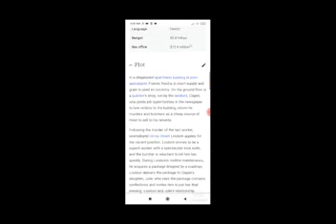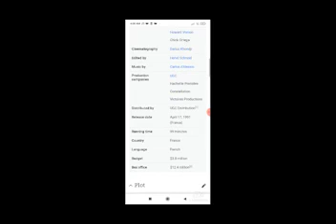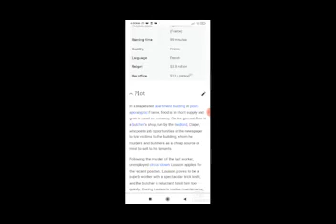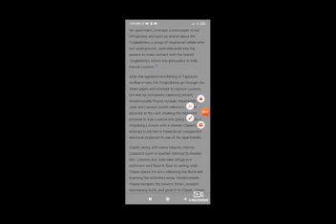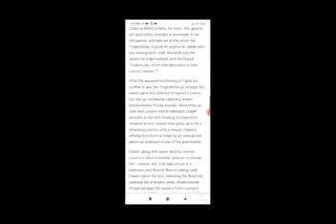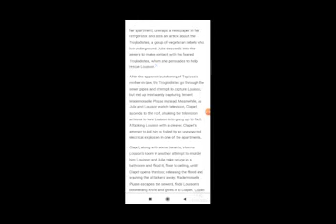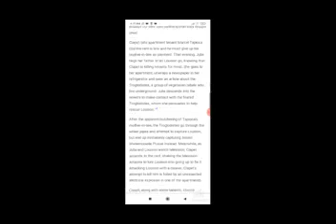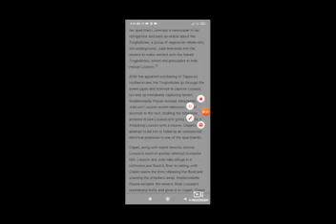Delicatessen Full Movie Facts / Dominique Pinon / Marie Laure / Dougnac Jean / Claude Dreyfus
In this video we will tell you about fact and review of movie Delicatessen .